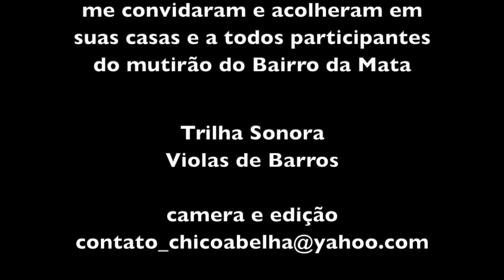MUTIRÃO DE ARAÇÃO DE TERRA EM MARIA DA FÉ MG - 2021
"O arado com tração animal (arado de boi) pode soar como algo ultrapassado. No entanto, a ferramenta que começou a ser usada nos primórdios da Idade Antiga (4.000 a.C) continua sendo uma tecnologia útil para o pequeno agricultor que deseja produzir com sustentabilidade. De baixo impacto ambiental, a técnica de aração com tração animal utiliza um instrumento pontiagudo de ferro para revolver a terra, sem provocar danos significativos ao solo.
Apesar de o tempo de aração de boi ser maior do que o método com o trator, os benefícios para a natureza do primeiro são enormes.
O solo ganha porosidade, a água infiltra com facilidade e as raízes de plantas conseguem se desenvolver direito. Com o trator, isso não acontece, pois o peso concentrado nos pneus exerce muita pressão sobre a terra. Na aração com animais também há compactação, mas ela é relativamente menor. Isso sem contar que o trator usa combustível e isso polui o ar.
Ainda há outra vantagem ambiental importante a ser considerada no preparo do solo com tração animal. Quando os animais estão trabalhando, as camadas de solo mais ricas em nutrientes são revolvidas e ficam na superfície. O processo é inverso com o trator, pois a pressão dos discos empurra essas camadas para baixo e traz para cima as faixas de terra mais pobre."

Trilha sonora é do Lucas Barros do canal Violas de Barros